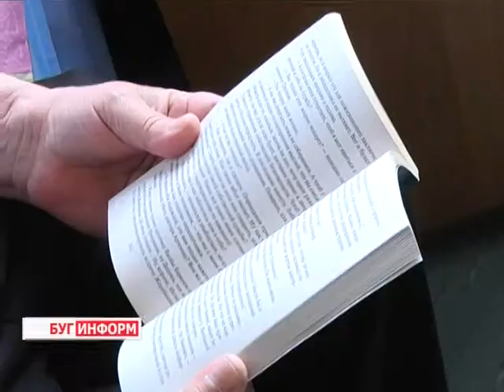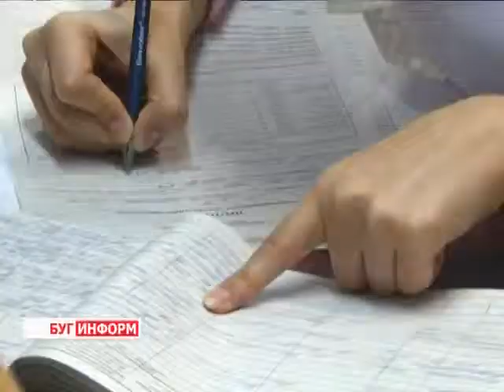2014-04-18 г. Брест Телекомпания "Буг-ТВ". Профилактика заболеваний сердечно-сосудистой системы.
День профилактики заболеваний сердечно-сосудистой системы.
На мероприятия,  которые проводятся в Единые Дни здоровья, медики возлагают определенные надежды. Накануне их  проведения сотрудники всех учреждений здравоохранения прилагают немалые усилия, чтобы в достаточной мере проинформировать население о существующих проблемах той или иной системы человеческого организма.
 Сегодня в День профилактики болезней сердца принято говорить о причинах из возникновения и о  мерах, предупреждающих стенокардию, инфаркт и другие недуги.